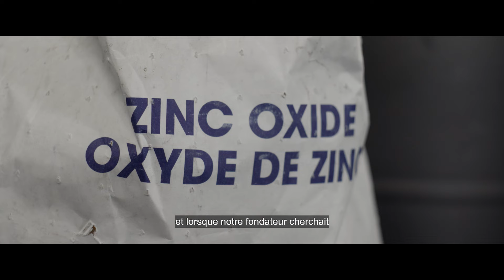Faut le faire - James Larsen crée la batterie de demain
e-Zinc s'est donné comme défi de repenser le stockage énergétique pour diminuer son impact environnemental. Faites connaissance avec son fondateur, James Larsen, qui a fait du zinc son cheval de bataille. Nous sommes fier.es de soutenir des entrepreneur.es qui font preuve d’ingéniosité et de détermination lorsque vient le temps de faire les choses différemment.